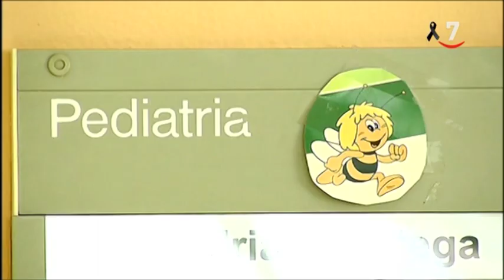Los pediatras piden "calma" tras conocerse casos de 'shock pediátricos' asociados al Covid-19